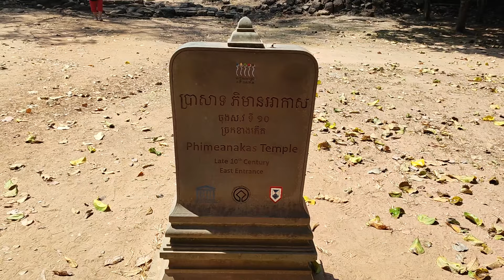КОРОЛЕВСКИЙ ГОРОД: ПИРАМИДА, БАССЕЙНЫ И ...ГИББОНЫ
Гуляем с Яной по Королевскому городу, расположенному в древней столице Камбоджи - Ангкор Томе!

Поддержать наши экспедиции можно следующими способами:
- Сбербанк: 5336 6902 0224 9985   получатель: Яна Л.

Мы будем благодарны за любую поддержку!

По вопросам организации индивидуальных туров или экскурсий по малодоступным местам Камбоджи и других стран Юго-Восточной Азии обращайтесь на почту: